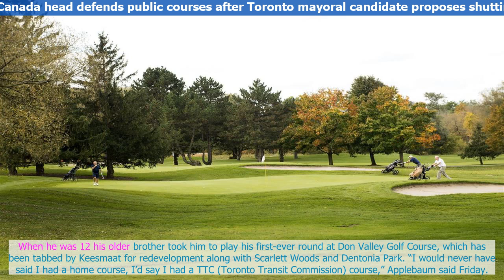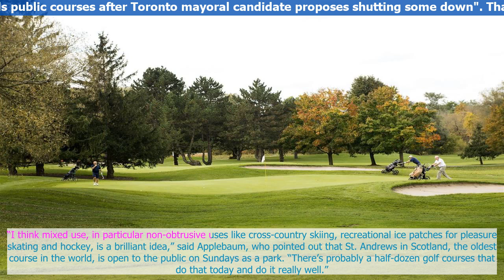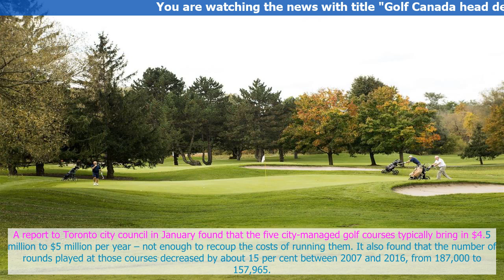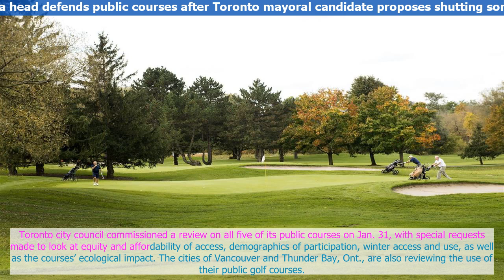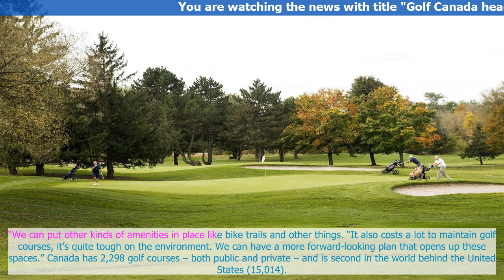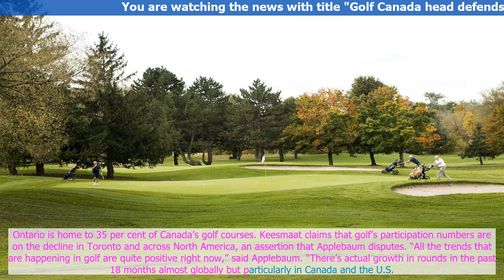Golf Canada head defends public courses after Toronto mayoral candidate proposes shutting some down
Laurence Apple.baum couldn’t help but take it personally when Toronto mayoral candidate Jennifer Ke,esmaat proposed shutting ,down some of the city’s .public courses.
It didn’t just both.er Applebaum as CEO of Golf Canada, it bugged him because Toronto’s public courses ar.e where he first fell in love with the game. Whe.n he was 12 his older brother took him to play his first,-ever round at Don Valley Golf Course, which has been tabbed by K,e.esmaat for redevelopment along with Scarlett Woods and Dentonia...